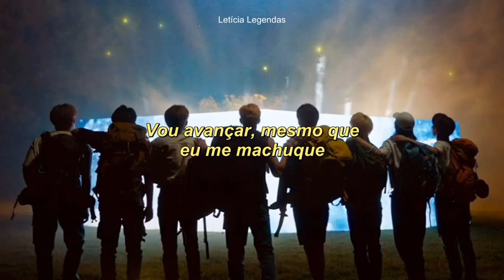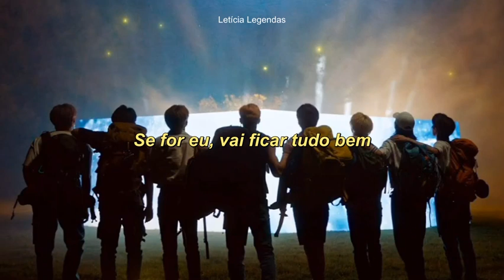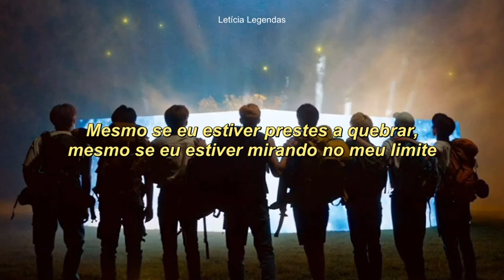Stray Kids - Scars [LEGENDADO] Tradução/Letra Português PT-BR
Stray Kids - Scars Legendado
Tradução Letra Legenda Português PT-BR
Comeback Japonês

Me siga no instagram: @leticia.legendas